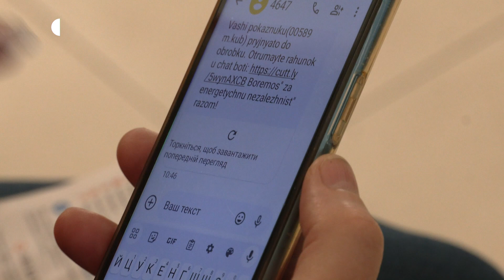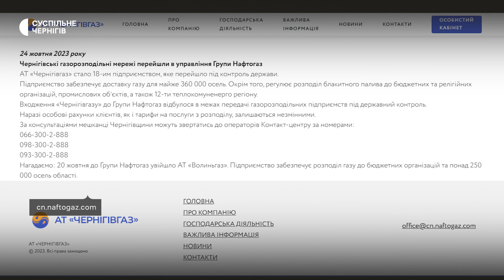Передача показників за газ: що змінилося для чернігівців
У "Чернігівгазі" пояснили, як тепер споживачам необхідно подавати показання. Це можна зробити через нові чат-боти, номери телефонів та сайт. Зміни пов'язані з тим, що 24 жовтня "Чернігівгаз" перейшов під державне управління, приєднавшись до групи "Нафтогаз України".